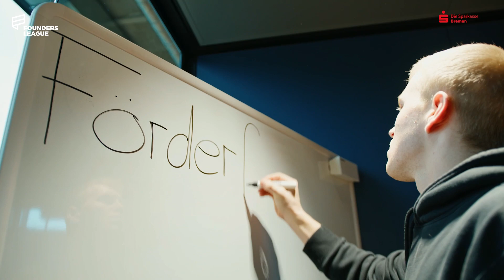Wie bekommst du eine Förderung für dein Startup? - Förderfrage I FOUNDERS LEAGUE Live Show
Förderfrage hilft Unternehmen, Start-Ups und Privatpersonen dabei, die richtigen Förderungen für ihr Vorhaben zu finden, ohne sich dabei durch einen Berg an Unterlagen und Informationen durchzukämpfen.

Dabei ist der Prozess denkbar einfach:

1. Förder-Fragebogen ausfüllen
2. Passende Förderungen identifizieren und Übersicht erhalten
3. Weiter beraten lassen

Das Faire dabei: Förderfrage arbeitet erfolgsbasiert.

Das bedeutet, nur wenn eine Förderung erfolgreich erhalten wird erhält Förderfrage einen Provisionsanteil.

Also egal, ob du dein DACH mit einer Solaranlage aufrüsten oder dein innovatives Start-Up gefördert bekommen möchtest, Förderfrage hilft dir dabei!

Die Founders League ist das neue und interaktive Show-Format für junge Start-ups live auf Linkedin, Youtube und Twitch.

6️⃣aufgeregte Start-ups
3️⃣erfahrene Expert:innen in der Jury
2️⃣Minuten Pitch
1️⃣knallharter Live-Chat

Das Konzept ist denkbar einfach – Jedes Start-up tritt vor die Hosts mit einer Mission: Nicht nur die Jury zu überzeugen, sondern auch den kritischen Live-Chat auf die eigene Seite zu ziehen und die Aufmerksamkeit von wertvollen Investor:innen zu gewinnen.

Besonders spannend: Die Show ist live, es gibt keinen zweiten Versuch und die Zuschauenden im Live-Chat sehen alles. Die Kombination aus erfahrenen Hosts, vielversprechenden Geschäftsideen und dem interaktiven Live-Chat machen diese Show einmalig.

Du willst nichts verpassen und jede Woche einen Start-up Hack in deine Inbox? Sichere dir deinen Zugang zu unserem Whatsapp-Newsletter🚀